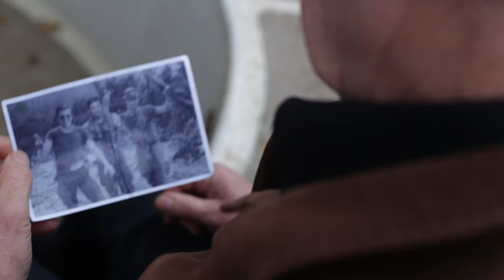HUNTERS LODGE Official Trailer (2024 CUT) UK Thriller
Zero budget British film HUNTERS LODGE is available now on Prime Video from @msivod. Martyn Tott's first feature film, made on a shoestring budget, delivers an unexpectedly gripping experience, perfect for enthusiasts of supernatural and ghostly tales. In the film, Tim Ahern portrays Harry Collins, who returns to the secluded island of his childhood for a funeral, only to become entangled in a family feud over an inheritance. Unaware of his family's sinister plans against him, Harry is haunted by a specter from his past within the eerie confines of the old Hunting Lodge. The plot thickens as he becomes an unwitting pawn in a deadly game of deceit and murder.